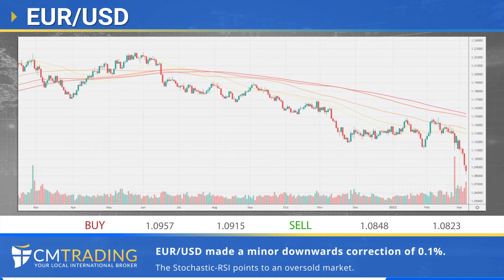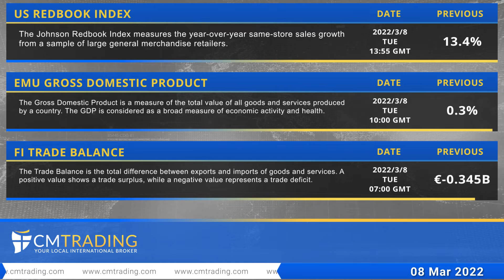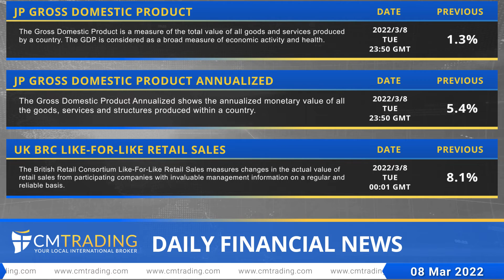CMTrading - Daily financial news 08-03-2022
In today's Daily Financial News, Fred Razak – Chief Trading Strategist at CM Trading discusses the unfolding news events of the Corona Virus outbreak including a EU Economic Summit to absorb this financial meltdown. Furthermore a technical analysis of the EURO (EUR/USD), British Pound (GBP/USD), Australian Dollar (AUD/USD), Canadian Dollar (USD/CAD), GOLD, OIL, the DOW JONES, and U.S. stocks are discussed in the presentation.

Founded by traders, for traders, CMTrading offers a trading experience that is tailored to your individual needs and skill set. The company was established in 2012. It is an award-winning, fully licensed and regulated broker (FSA & FSCA approved) with branches in various countries.
Enjoy attractive spreads, up to 200:1 leverage, and 150+ tradable assets, ranging from forex to leading stocks, indices, commodities and cryptocurrencies. CMTrading is trusted by more than 1 million clients worldwide, and offers the ultimate trading experience.